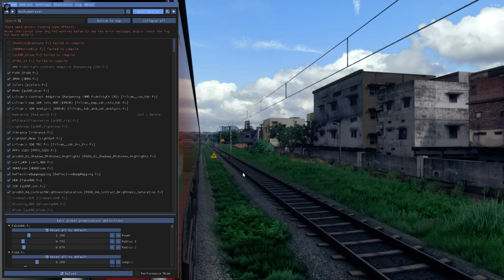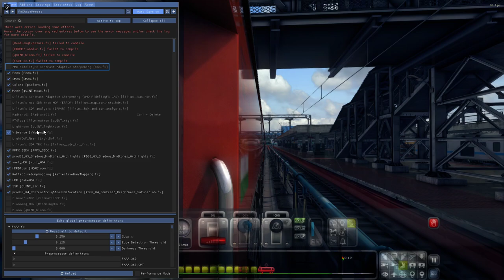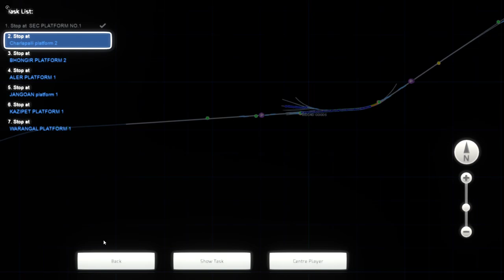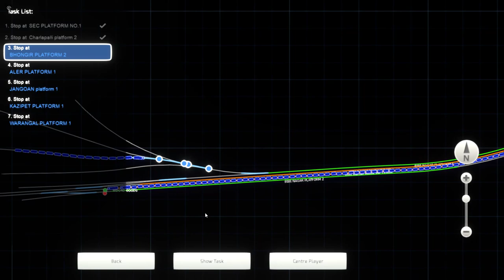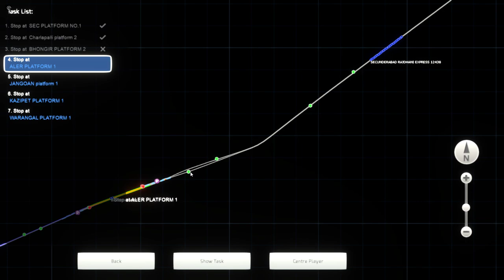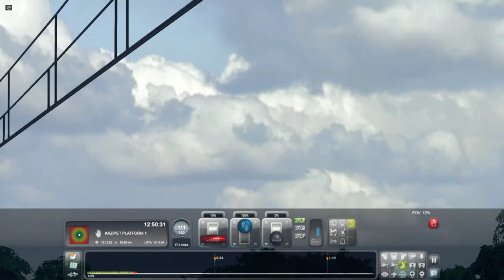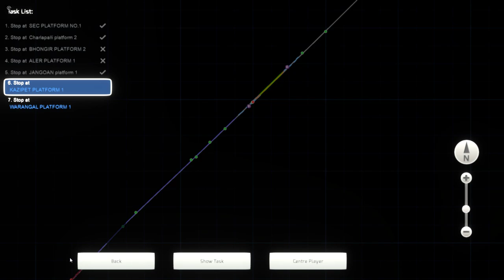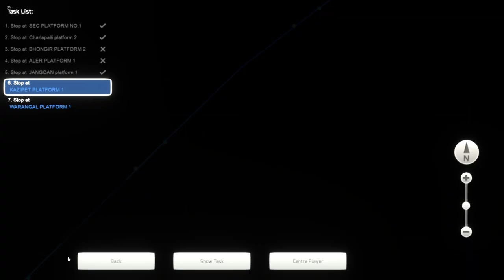Indian Train Simulator Full Journey 18046 East Coast Express Hyderabad To Kazipet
DMG LHB By  @DMGGaming
Locomotive by  @FASTLINEGAMES
AKTRAIN LHB by  @aktrains9477
Scenarios by   Owner
Repaint By  @manurao8788
Route  SCR